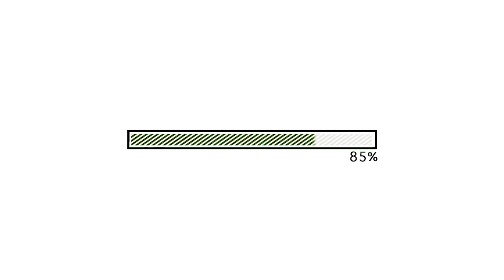Repurpose-IT.org | ONIC | Luis Fernando Arias Arias | What is ONIC?